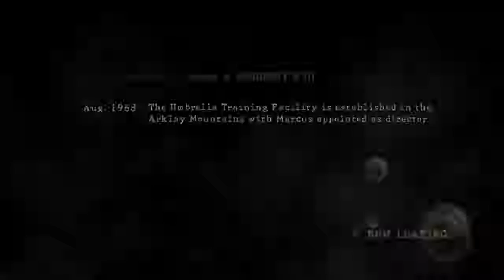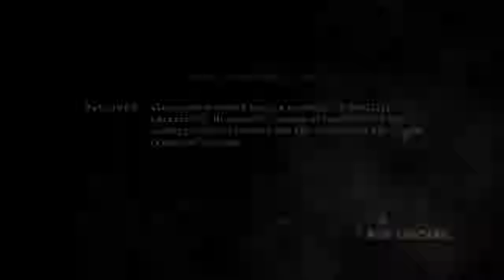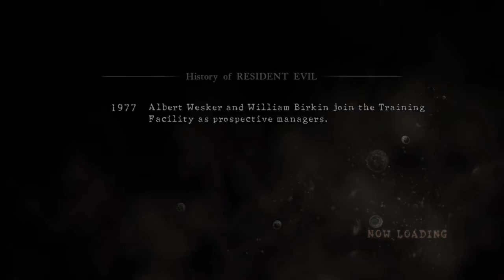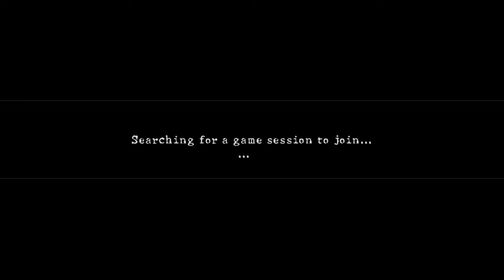RE5 gameplay part 2